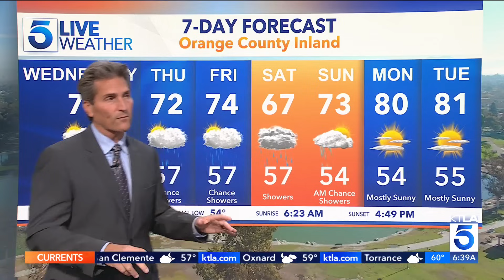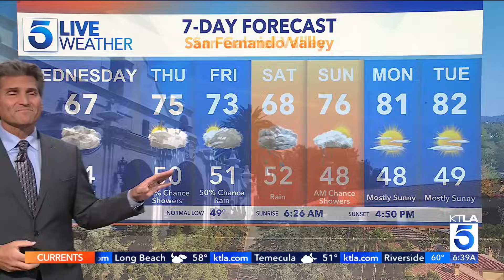Much-anticipated rain begins to soak Southern California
The first part of the low pressure system that has been churning off the California coast is set to make landfall on SoCal Wednesday, bringing with it some gusty winds and isolated thunderstorms.
KTLA 5 meteorologist Henry DiCarlo reports. (Nov. 15, 2023)